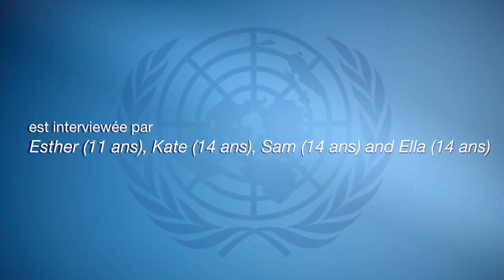Journée internationale de la femme (2014) : Les années de lycée de Leila Zerrougui en Algérie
Leïla Zerrougui, Représentante spéciale du Secrétaire général de l'ONU pour les enfants et les conflits armés parle de ses années de lycée en Algérie à Esther (11 ans), Kate (14 ans), Sam (14 ans) et Ella (14 ans), élèves au lycée pour filles de Blackheath (Londres, au Royaume-Uni).
Pour plus d'informations sur la Journée Internationale de la femme, visitez